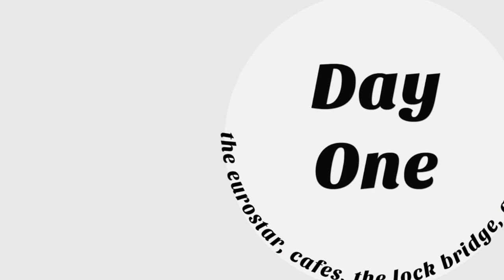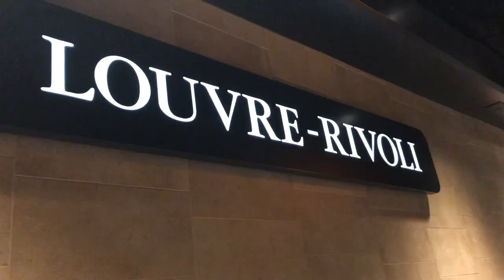72 HRS IN PARIS {first time ever!}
Hey!!! Watch me and Alyssa's first time every in Paris!